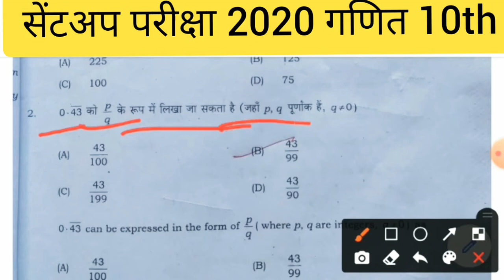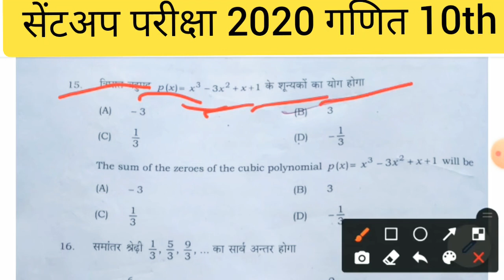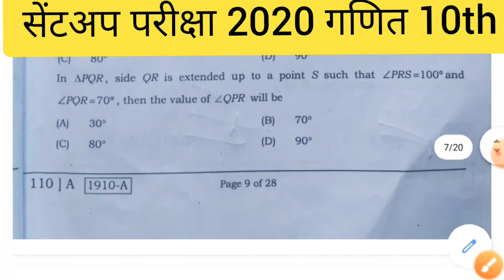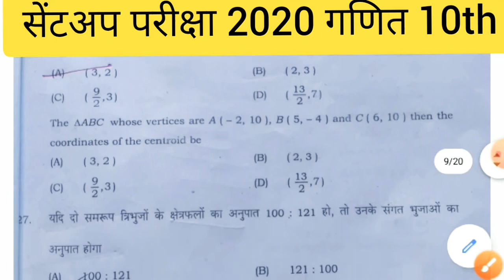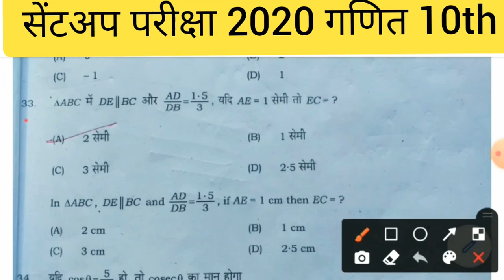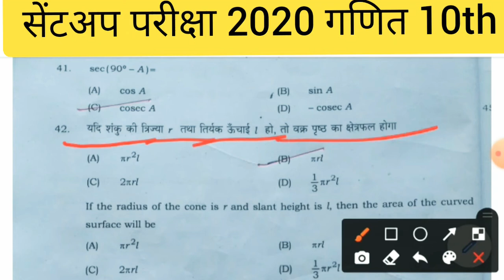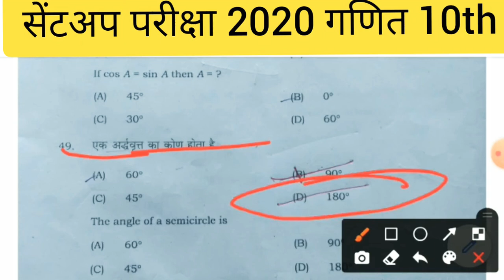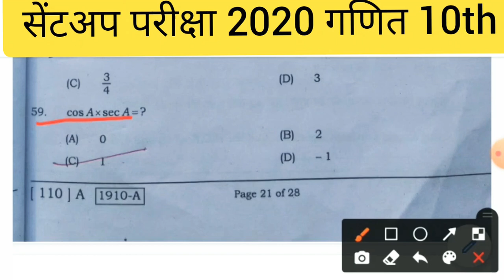Bihar Bord 10th Class ||sentup Exam 2020 ||math Objective Sailustion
Bihar Bord 10th Class ||sentup Exam 2020 ||math Objective Sailustion||dk life Studay01